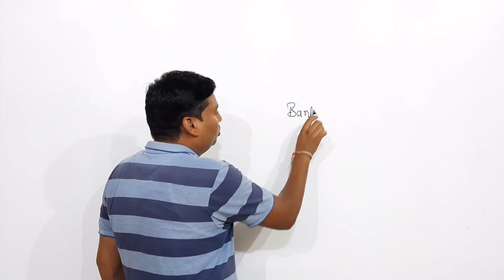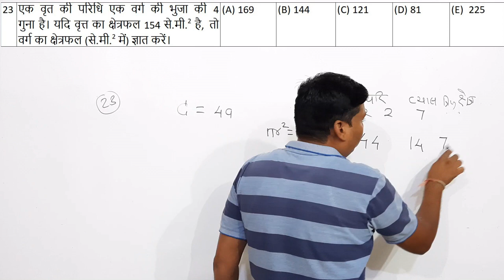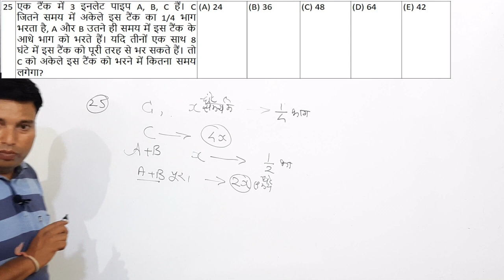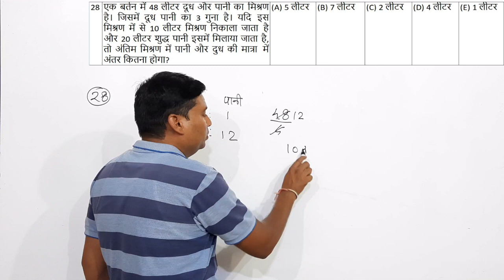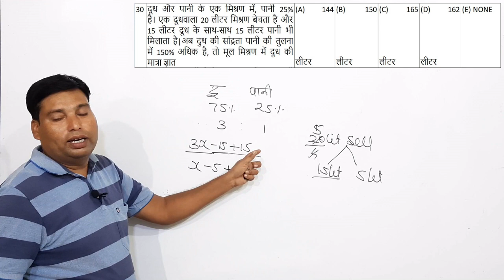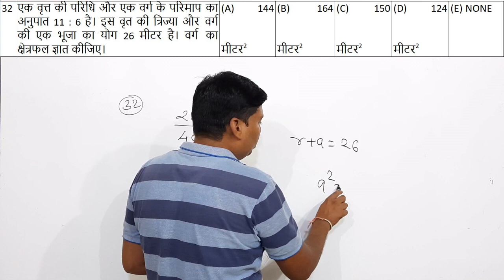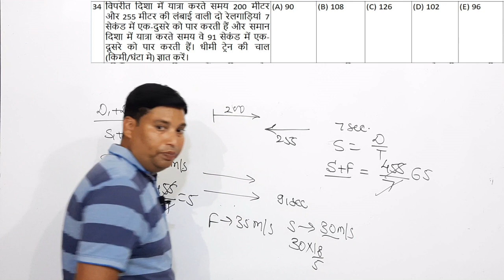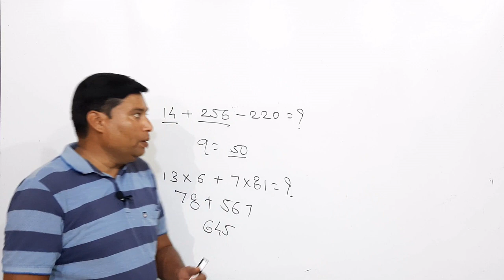MISSION GRAMIN BANK RRB MATHS 40/40 पेपर 03 का हल पार्ट - 02. MATHS FOR ALL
आज के इस वीडियो में मिशन ग्रामीण बैंक RRB (Clerk और Officer) गणित 40/40 के लिए 2019 स्मृति आधारित पेपर का हल पार्ट - 02 के 20 प्रश्नों के हल को विस्तार से समझाया है|
BANK,CTET,MPTET ,REET,SSC,RAILWAY ,POLICE,SI Army व अन्य प्रतियोगी परीक्षाओ के लिए उपयोगी| यूथ एकेडमी के द्वारा गणित विषय के लिए सम्पूर्ण तैयारी के लिए आज ही हमारे चैनल को सब्सक्राइब करे व पिछले वीडियो के लिए प्लेलिस्ट में गणित के पिछले अध्यायों को देखे|